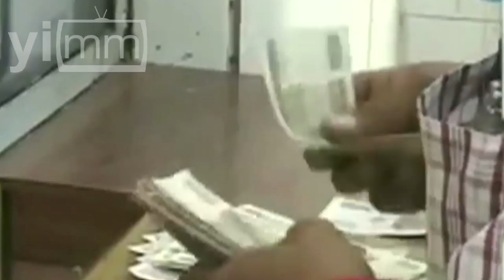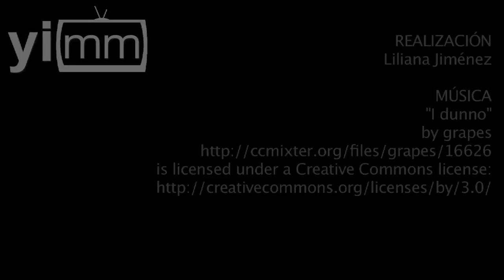México importa pero... ¿qué exporta?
En México contamos con gran cantidad de productos hechos por manos de mexicanos que logran generar grandes aportaciones a nuestra economía cuando son llevados al extranjero, así como la compra de productos internacionales. Conoce qué exportamos y qué compramos para mantener la economía de nuestro país.